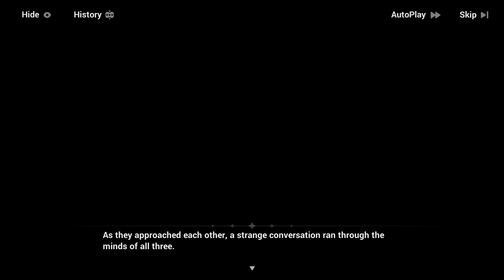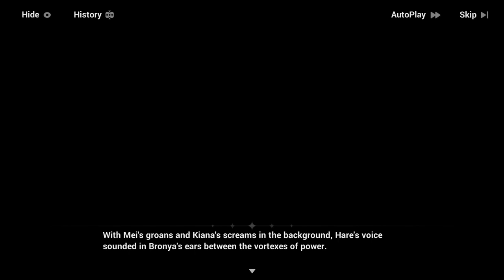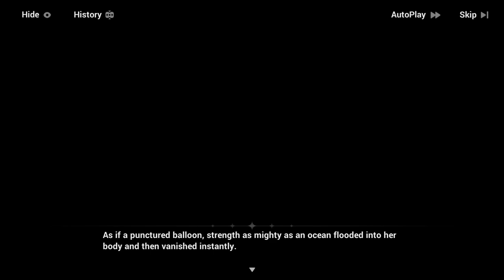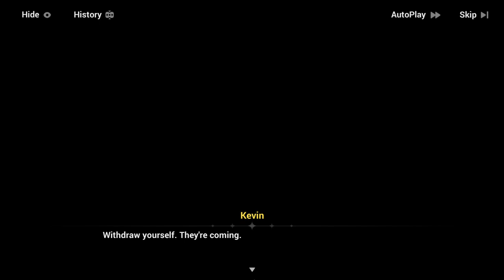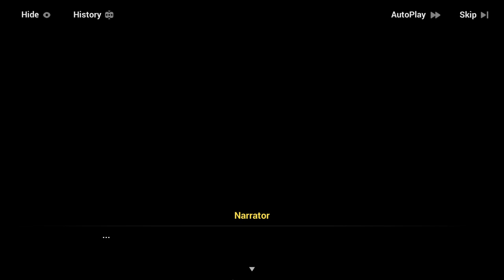Story Chapter 33: In The Name of The Truth [Part 2] - Honkai Impact 3rd